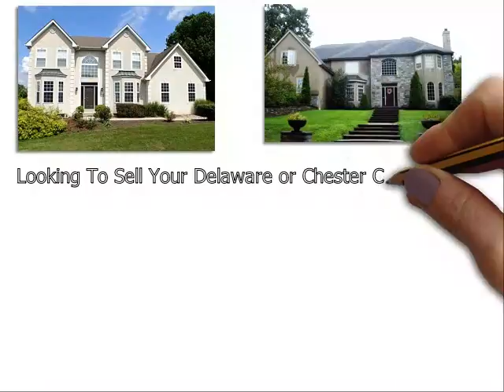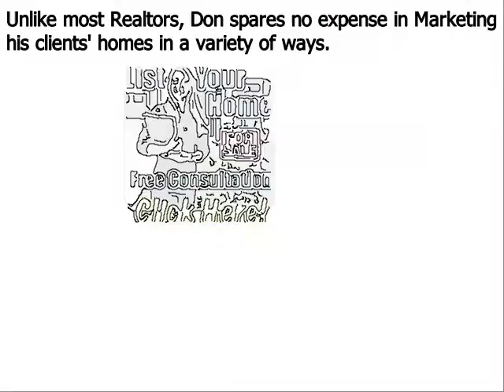Top Real Estate Agent Garnet Valley PA - Don Dowd Group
Don Dowd has been one of the top real estate agents in Garnet Valley Delaware County, Chester County, and Montgomery County of Pennsylvania for several years. As a premier seller’s agent, he provides insight into some common reasons sellers end up with expired listings
Garnet Valley, PA – The spring home buying season is in full bloom, but unfortunately, some homeowners struggle to sell their houses even during the peak markets. Homes that do not sell during a set amount of time end up becoming expired listings, and this can be very discouraging for a home seller; particularly one that needs to move out of their house in short order.
Top Garnet Valley PA realtor Don Dowd has seen all types of real estate markets. And even during the major market downturn of the late 2000s, he was able to consistently sell homes and rank near the top in sales of all RE/MAX agents throughout Garnet Valley Pennsylvania. Dowd remains one of the top selling realtors in the region because he employs numerous ‘out of the box’ marketing methods that give his clients a major competitive advantage under all market conditions. These include:
• Many more…

About Don Dowd Top Realtor Garnet Valley PA:
Don Dowd is a RE/MAX Main Line real estate agent and member of the prestigious National Association of Realtors. Don has been in sales for almost his entire adult life and began his career in real estate at age 22. From 2010 through 2014, Don consistently ranked in the top 5 in sales out of over 3200 RE/MAX agents in Garnet Valley, and he is poised to surpass those figures in 2015. What sets Don apart from most realtors is his ability and willingness to invest the resources necessary to properly market his clients’ homes. He accomplishes this by retaining 99% of the commissions he earns as opposed to most real estate agents that keep only 50%. His superior resources and exceptional negotiating skills make Don Dowd one of the top realtors in the region.